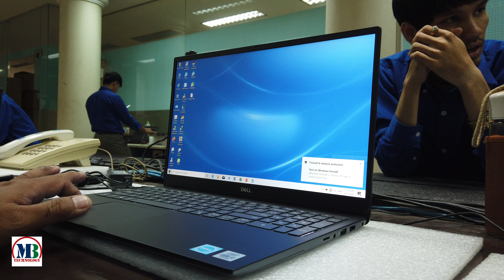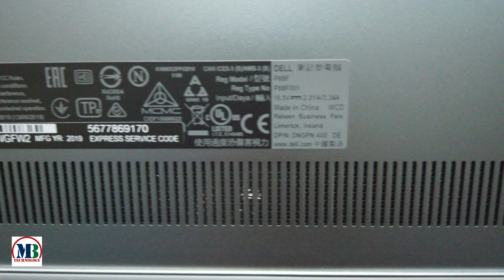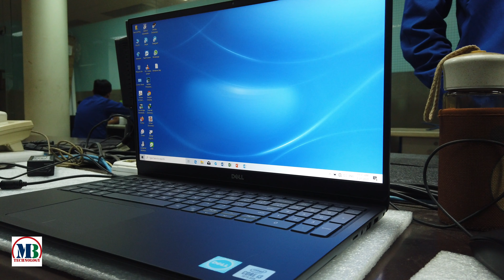Dell Vostro 5000 (5590) 15inch Review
CPU / Processor 10th Generation Intel? Core? i3-10110U Processor (2.1GHz up to 4.1 GHz, 4MB Cache)
Operating System Window 10 Home Single Languge (64bit)
RAM / Memory 4GB DDR4 (2666V) On Board
Storage 128GB M.2 PCIe NVMe Solid State DriveIntel UHD Graphics
Graphic
Display 15.6-inch FHD (1920 x 1080) Anti-glare LED Backlit Non-touch Narrow Border WVA Display
Wireless 802.11ac 1x1 WiFi and Bluetooth 4.1
Network Realtek PCIe FE Family Controller 10/100/1000
Sound 2Tuned Stereo Speaker Professionally with waves Realtek Audio
Webcam Integrated Widescreen HD (720p) Webcam with Dual Digital Microphone Array
Ports 1Micro SD Media Card Reader (SD, SDHC, SDXC), 1 Headphone/Microphone combination jack, 1 Ethernet RJ-45, 1 USB 2.0, 1 Wedge-Shaped Lock Slot, 1 Power In, 1 HDMI 1.4b, 2 USB 3.1 Gen 1 Type-A 1 USB 3.1 Gen 1 Type C? (DP/PowerDelivery)
Battery 3-Cell, 42 WHr, Integrated battery
Weight 1.49kg